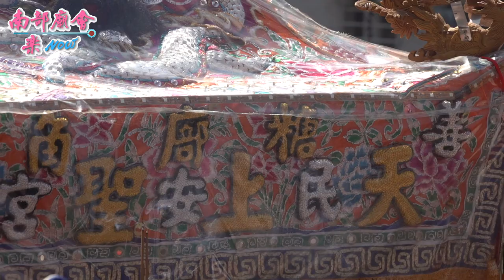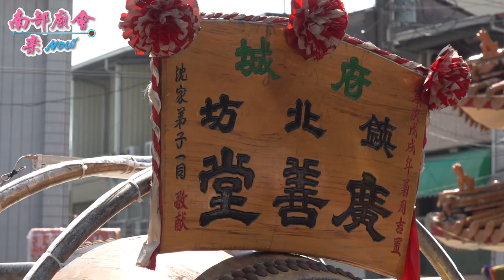2／21(日)【 胡厝寮代天府 主任委員、委員落駕恭迎主帥千歲駕臨】台南 善化過溝仔角拯民宮 金池府千歲往曾文溪北岸請水遶境大典